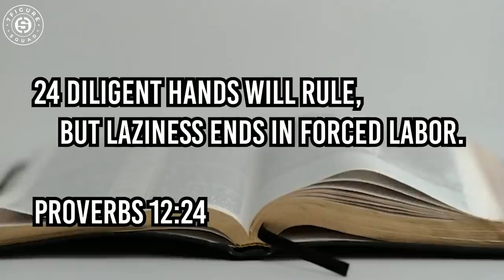Millionaire Reaction to Floyd Mayweather Wearing $23M of Jewelry, Building WEALTH, and SAVING MONEY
My breakdown reaction to how Floyd Mayweather telling Wallo and Gillie on Million Dollaz Worth of Game how he builds teams and saves money and how you can apply it in your journey to becoming a first generation millionaire